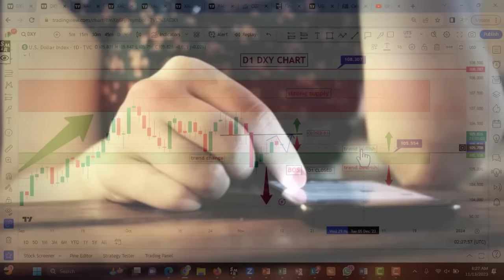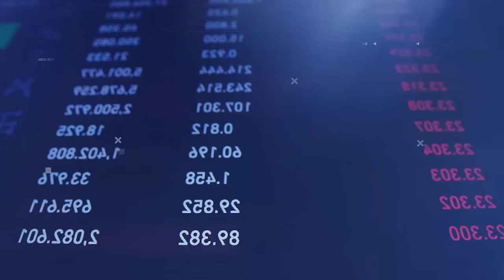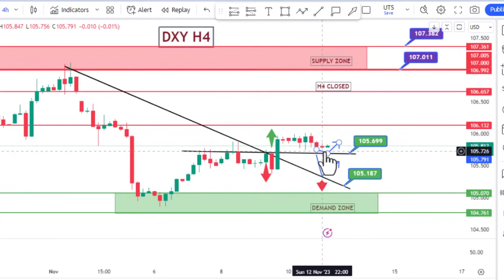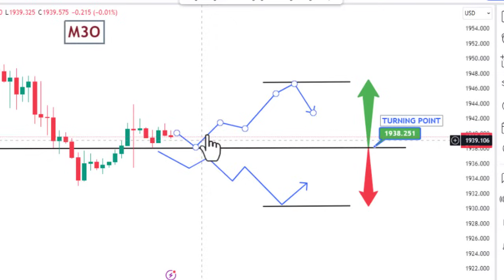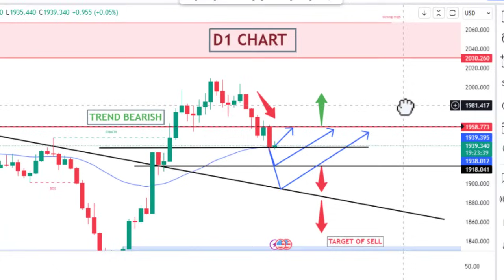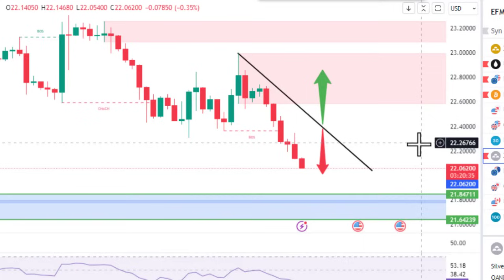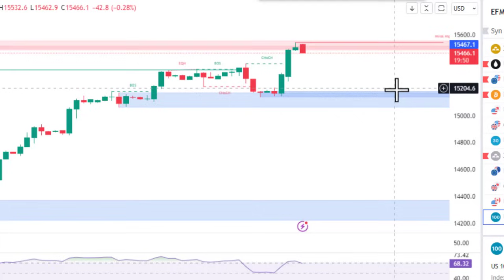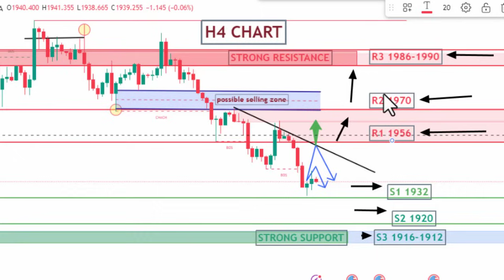GOLD DAILY FORECAST SELL OR BUY UPDATE|| 13 NOV 2023||XAUUSDT ANALYSIS || EFMS TRADE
STEP 01

STEP 02

STEP 03

Regard
EFMS TRADE TEAM

for Pak

for international

Click here.